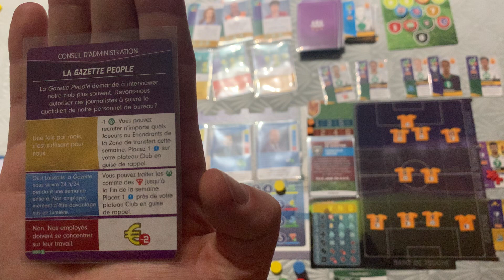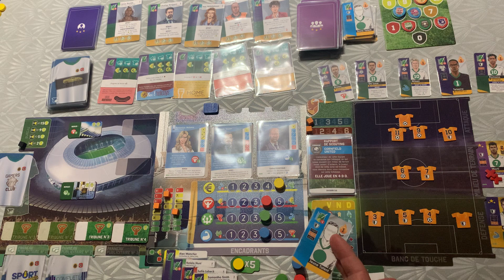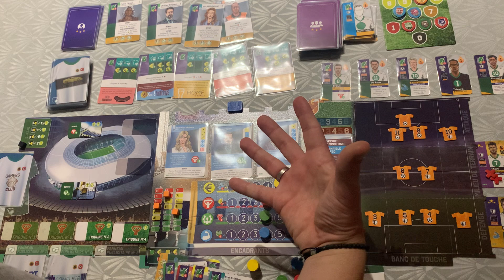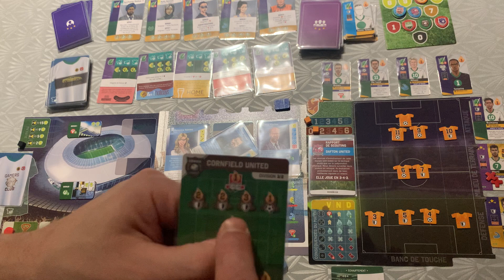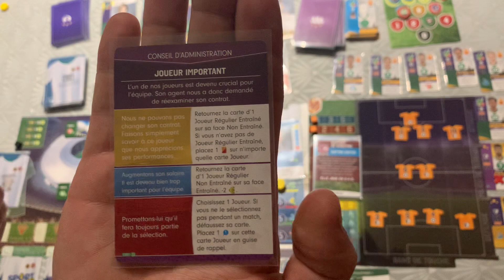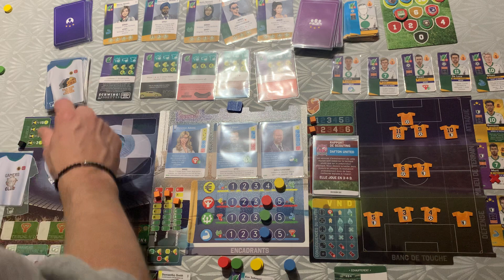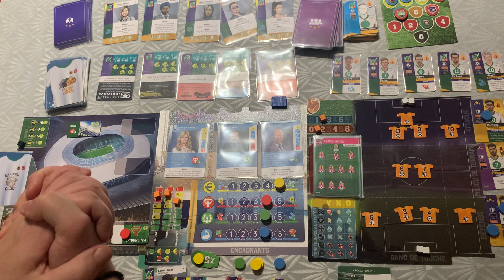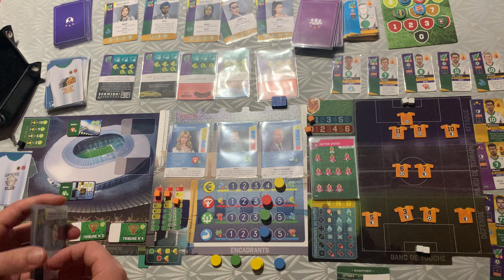ELEVEN : Football Manager solo : scenario 1 partie 3/3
Suite et fin du scénario 1
Continuons comme ca et nous allons jouer le haut de tableau!